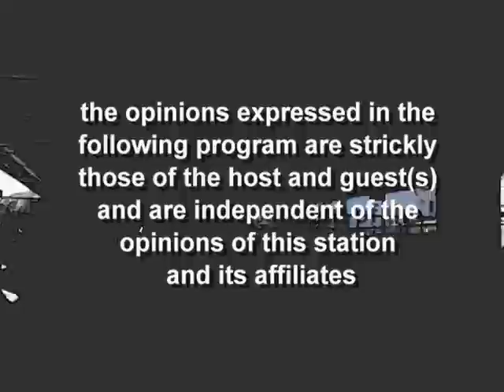Word on the Street starring Richie Goods and Nuclear Fusion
Richie Goods and Nuclear Fusion